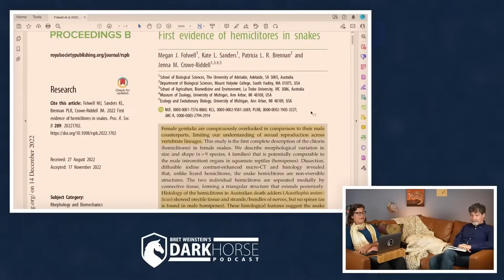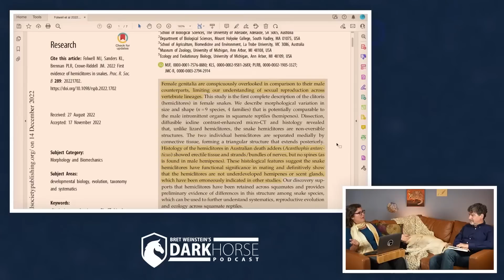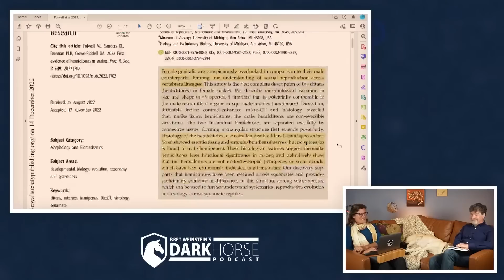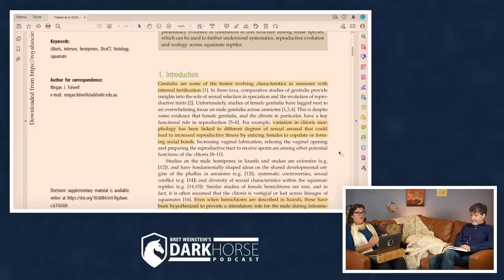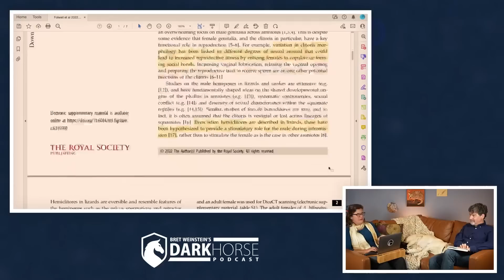Do female snakes experience sexual pleasure?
Snakes’ Sexual Behavior

References:
Folwell et al 2022. First Evidence of Hemiclitores in Snakes. Proceedings of the Royal Society B 289

In this 153rd in a series of live discussions with Bret Weinstein and Heather Heying (both PhDs in Biology), discuss the state of the world though an evolutionary lens.